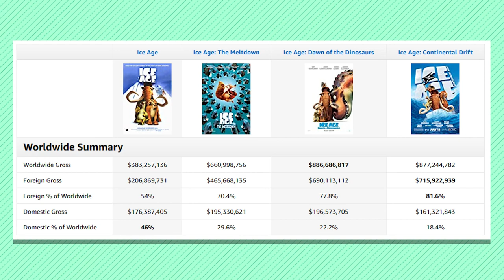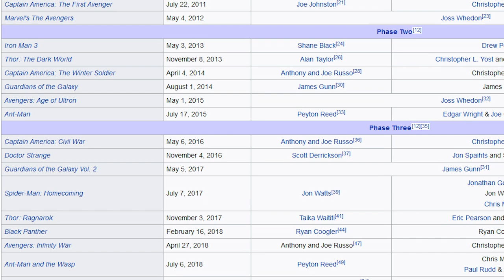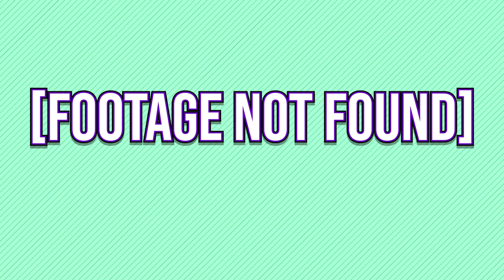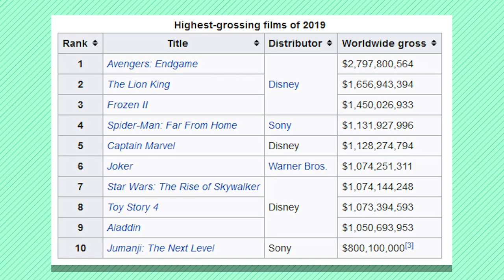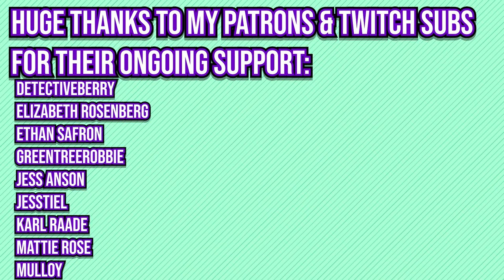Capitalism ruins Art.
Wouldn't it be great if we could finally see the true COLESLAWMAN movie?
aiyekara
Alex Bryson
Askeptosaurus
ayeforscotland
Ben Doran Burke
brynnie
Courtney MOWER
detectiveberry
doulegg
Elizabeth Rosenberg
Ethan Safron
hellolovelyscientist
Horse Of Many Names
Jess Anson
jesusthecookie
Karl Raade
Kozmosaur
Mattie Rose
mettcon
mixeyclay_phioneleauge
moleminrising
morganmaccallum
Mulloy
neuroticanarchy
ransomtime
Rebekah_solarwillpower
shasta5000
shishikushiro
SJ Chariot
somedingus
stay_hydrated_bot
tetronomicon
The Magpie Magus
thelokenfurry
threelettermax
Tom Dolan
umbreonlibris
vinikyu
weeharleycat
whatwouldjedido
whoamattberry
Will M.
Winters Hart
wrentangible